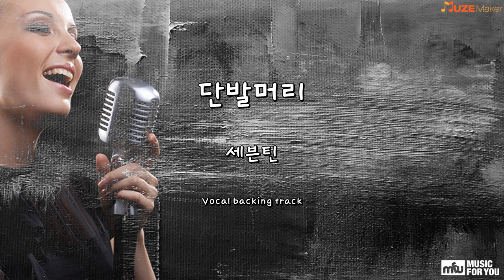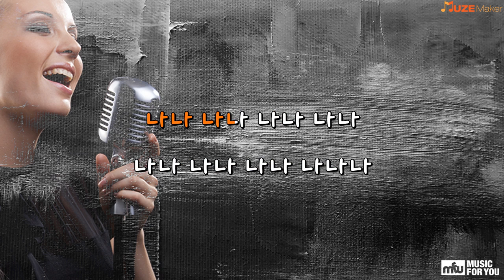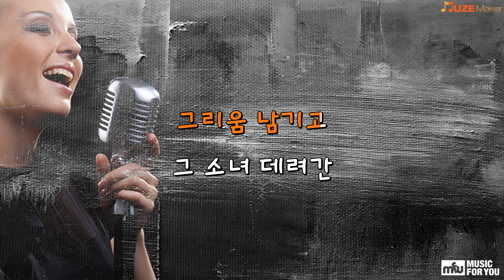단발머리 - 세븐틴 (Instrumental & Lyrics)